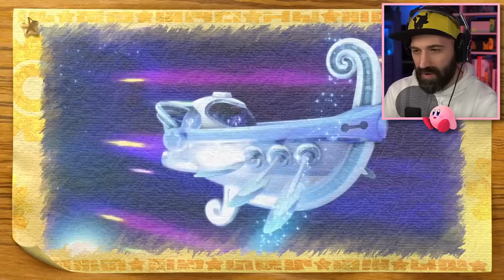Kirby's Return to Dream Land Deluxe 100% - WERELD 2 - OLIEBOLOPGRAVING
Kirby's Return to Dream Land Deluxe voor de Nintendo Switch Gameplay Deel 2! Oliebolopgraving 100%. Ga jij deze nieuwe Kirby game voor de Nintendo Switch ook kopen? Of laat je Dream Land Deluxe links liggen? Veel plezier met deze extra lange 100% gameplay completion playthrough.